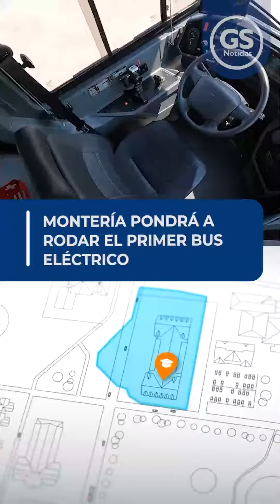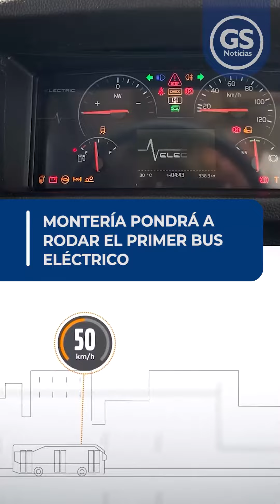Montería pondrá a rodar el primer bus eléctrico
Montería | A partir de la próxima semana, comenzará a rodar en Montería este vehículo de última tecnología para la realización de pruebas de medición de eficiencia y funcionamiento.
El piloto servirá para evaluar la viabilidad, a mediano plazo, de conformar la flota del Sistema Estratégico de Transporte Público con este tipo de buses.